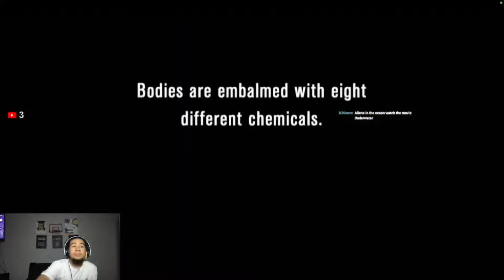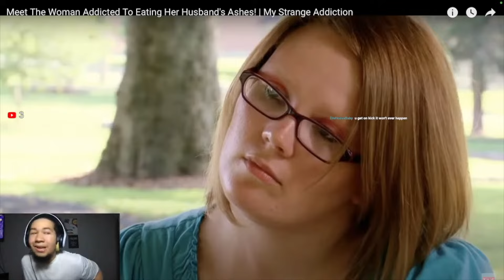Women Eats HER Own Passed Away Husband ASHES.. My Strange Addiction (REACTION)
I luv yall 24 nation up next⚡️💜